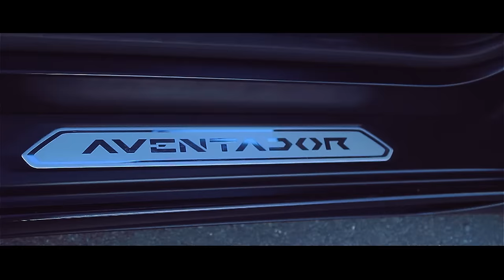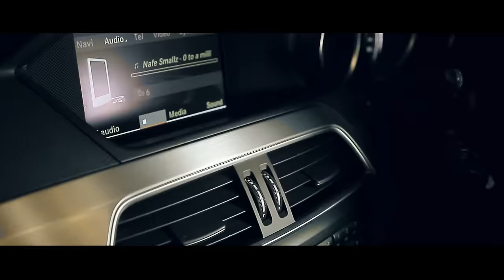Nafe Smallz - LiveWhatYourDreaming (OFFICIAL VIDEO)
Nafe Smallz - LiveWhatYourDreaming (OFFICIAL VIDEO) Filmed and Edited by @Mic_Smiley.

Watch out for the New Mixtape 'OzoneMusic' by Nafe Smallz

Check out Nafe Smallz on Youtube.

I heard niggas going zero to a hundred,
f*ck that im going zero to a milli,
remember how bad i wanted all these bitches,
now a hundred bad bitches f*ck with me,
whippin up a dream in the kitchen with the coke,
told her from the first sight take it down low,
turn up the turn up the heat (lets go)
shawty a shawty a freak (lets go)

Chorus

When the Clocks hit 8 in the Evening,
Everybody in this bitch start leaning,
told shawty f*ck what you believe in,
Coz i can make you live what your dreaming,
Live what your dreaming, i can make you live what your dreaming

i told shawty come n f*ck with a real g,
makin money and the shits still filthy,
you aint drunk but you will be,
a hundred bottles to myself might kill me,
heard these fuck niggas wanna kill me,
deep down i know these niggas still feel me,

Have you heard about payroll,
in the streets blood they know that i get doe,
motherf*cker do you get doe,
in the kitchen whippin dishes til i get gone,
still i gotta be grinding,
on the roadside supplying,
with that white girl and that white ting,
im pushin 12 tones down i aint lying,

now they wanna fuck with the team,
i been in the hotel smoking my weed,
with the sand on my feet i be living my dream,
told her you and i better as we,
fuck around drunk so the scene aint clean,
when the doors on the car rise 90 degrees,
i could turn your lifestyle to a dream.

Chorus

Came with the hittas they aint taking no pictures
and they still making money like me,
Coz f*cking with a nigga like me
make your doors rise 90 degrees,
i dont need a promo, (f*ck a promo)
do this shit solo (do it solo)
When i step into the booth niggas hit the ozone,
1Shot2Shine dont forget the logo
Heard niggas on a 100,
really they dont want it,
watch a nigga go missing if he f*cking with the money,
Pullin up in whips now your bitch act funny,
coming like these bitches all bees for the honey,
never had nothing i was stuck on my own,
now the whole team making money from the show,
pulling up in something fly you done seen the clothes,
jump in the whip (lets go lets go lets go)

Chorus x2